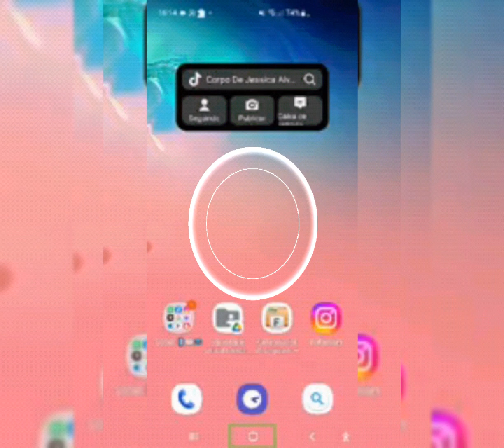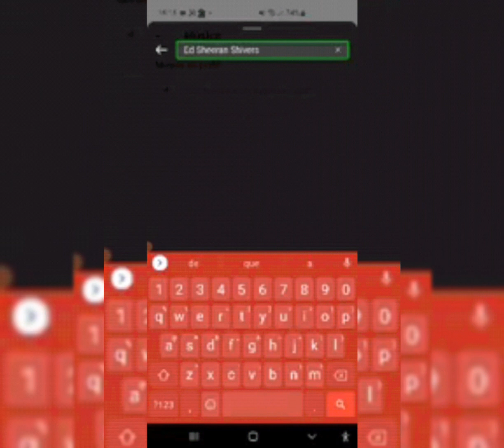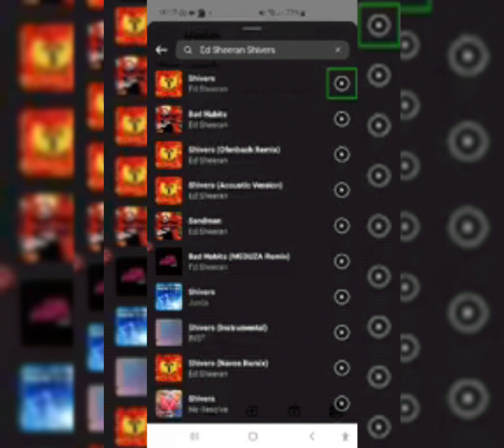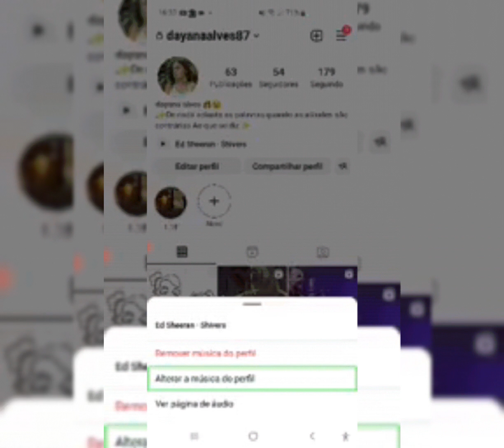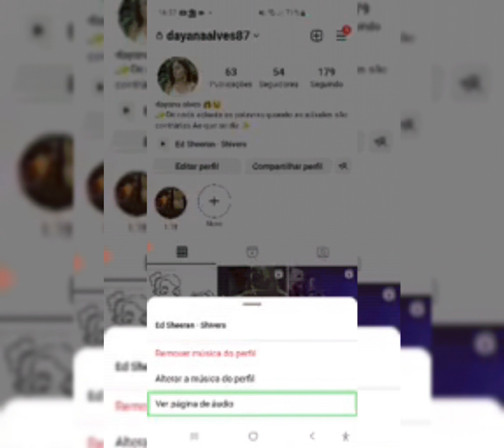confira aqui, adicionando músicas no perfil do Instagram... sensacional!, 🎶🎵🎶🎵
hoje a nossa amiga Dayana, está demonstrando como adicionar músicas no perfil do Instagram, confira!